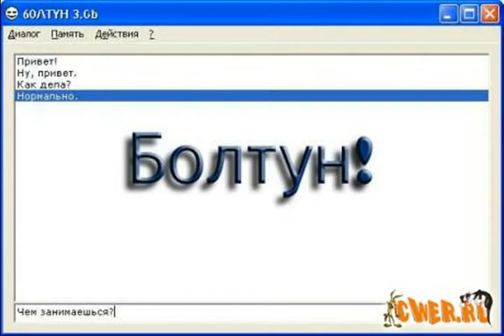Рот на замке из альбома Сыны анархии 2015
Рот на замке

(Очередная перестрелка на стрелке)

Мой отец говорил: "С женщинами,
С этими сладкими "затрещинами"
Есть два способа разумного общения,
Достойные уважения и поощрения:

tutti

Либо говоришь им всё, обо всём,
конечно, когда наедине, вдвоем.
Либо ничего, абсолютно ничего.
Лишь про дождь и величину его.

tutti

Секрет, который кто-то знает:
Не секрет. По-другому редко бывает.
Поэтому лучше держать рот на замке
Лучше для тебя и для нее в душе.

synthesizer & guitar long solo "Рот на замке"

Разболтал по неосторожности лишь раз
А это стоило жизни кому-то сейчас.
Прежде чем говорить, не торопись, подумай
Открывать ли свой замок, обдумай.

harmonica & saxs long solo "Обдумай"

22 октября 2015
из альбома Сыны анархии 2015